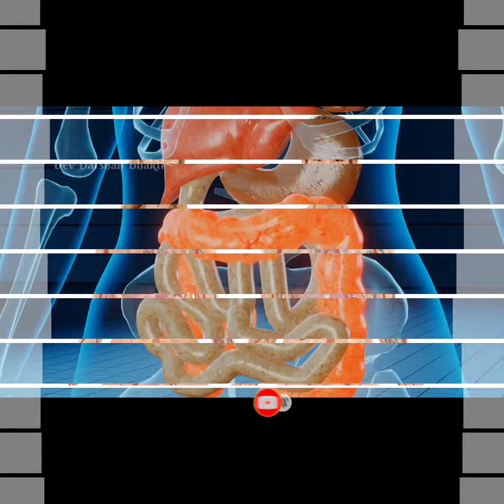जिनका किडनी लीवर खराब हो गया हो शिव महा पुराण के अनुसार इस उपाय को करे, @Dev Darshan Bhakti